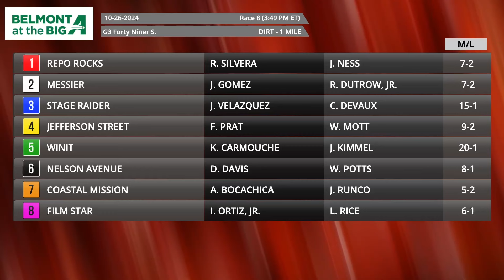Grade 3 Forty Niner Stakes Preview | October 26, 2024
Preview this Saturday's Grade 3 Forty Niner Stakes at Belmont at the Big A with analysis from David Aragona and Gino Buccola.

✓ DRF Bets: Get started playing the races with a $200 Deposit Match & Free DRF Past Performances.